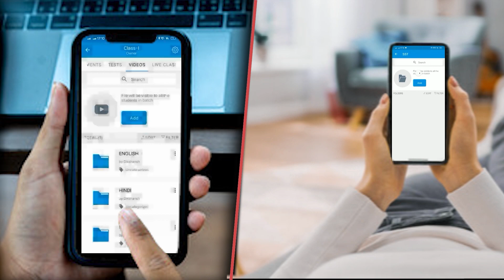लालू यादव के बिहार लौटते ही किसको लगेगा बड़ा झटका तेजस्वी यादव ने कर ली पूरी तैयारी